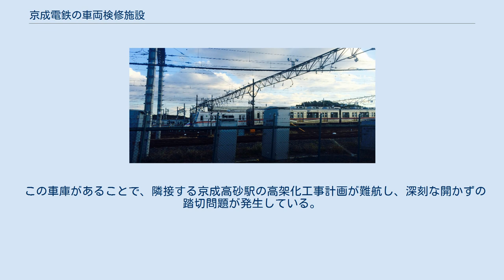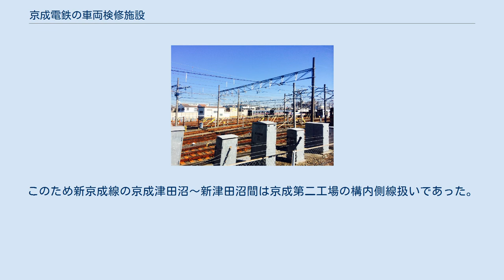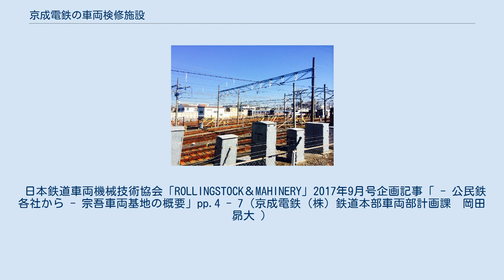京成電鉄の車両検修施設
京成電鉄の車両検修施設（けいせいでんてつのしゃりょうけんしゅうしせつ）としては、宗吾車両基地（宗吾工場・検車区、宗吾参道駅）、高砂車庫（京成高砂駅）、津田沼車庫（京成津田沼駅）がある。
 この他に、青砥・東中山・京成津田沼・千葉中央・京成大和田・京成臼井・大森台・学園前の各駅に引き上げ線がある。
また京成船橋駅には保線区がある。
 宗吾車両基地 宗吾は重要部検査および全般検査を行う宗吾工場と、状態・機能検査（月検査）と列車検査を行う検車区の2つの組織で構成されている。
 宗吾工場は「検査職場」、「艤装職場」、「台車職場」、「電機職場」の4部門から構成されている。
検査車両の清掃や検査機器の一部は京成車両工業など協力会社に委託している。
 検車区は列車の出入庫と列車検査、営業線対応を行う「仕業検査職場」、状態・機能検査（90日以内に行う月検査）を行う「仕立検査職場」、臨時業務に対応する「随修職場」の3部門から構成されている。
 検車区は宗吾車庫内に仕業検査職場、仕立検査職場、随修職場を有し、高砂・津田沼車庫では仕業検査職場を有している。
かつては高砂車庫・津田沼車庫を管掌する高砂検車区と宗吾検車区が分かれていたが、2017年（平成29年）4月1日付で組織統合され、組織上は1つの検車区となっている（「検車区」の下部組織に高砂仕業検査職場、宗吾仕業検査職場、仕立検査職場、随修職場がある）。
 北総鉄道、舞浜リゾートラインの車両の検査もここで行っている。
夜間は自社車両のほかに都営地下鉄浅草線の5300形・5500形1本が留置される。
また、旧型車両も展示されている。
 京成電鉄の車両は全車両宗吾車両基地の所属。
 高砂車庫 高砂は都心に近い拠点として車両の留置と列車検査を主体としている。
金町線の4両編成車はここを拠点としている。
留置能力は約192両で、夜間は自社車両のほか京急の車両1本が留置される。
1963年より1968年まで敷地内の一部に東京都交通局高砂検修場が置かれていたが、その境界は防火壁で厳密に分けられていた。
 この車庫があることで、隣接する京成高砂駅の高架化工事計画が難航し、深刻な開かずの踏切問題が発生している。
 現在は主に千葉線に運用される通勤車が留置される。
留置能力は44両。
原則として8両編成は入庫しない。
 以前は京成津田沼駅に隣接して第一工場を、新津田沼駅裏（現・イオンモール津田沼）に第二工場を、それぞれ構えていた。
このため新京成線の京成津田沼〜新津田沼間は京成第二工場の構内側線扱いであった。
 ^ a b c d e f g h i j k l m n o 日本鉄道車両機械技術協会「ROLLINGSTOCK＆MAHINERY」2017年9月号企画記事「 - 公民鉄各社から - 宗吾車両基地の概要」pp.4 - 7 ^ 日本鉄道車両機械技術協会「ROLLINGSTOCK＆MAHINERY」2017年9月号企画記事「 - 公民鉄各社から - 宗吾車両基地の概要」pp. 6 「主な検修設備」 ^ a b 日本鉄道車両機械技術協会「ROLLINGSTOCK＆MAHINERY」2017年9月号企画記事「 - 公民鉄各社から - 宗吾車両基地の概要」pp. 6 - 7「成田スカイアクセス線関係」 ^ a b c d e f 日本鉄道車両機械技術協会「ROLLINGSTOCK＆MAHINERY」2017年9月号企画記事「 - 公民鉄各社から - 宗吾車両基地の概要」pp. 4 -5「宗吾車両基地の沿革」 ^ 詳細は京成高砂駅の記事を参照されたい。
 日本鉄道車両機械技術協会「ROLLINGSTOCK＆MAHINERY」2017年9月号企画記事「 - 公民鉄各社から - 宗吾車両基地の概要」pp.4 - 7（京成電鉄（株）鉄道本部車両部計画課　岡田昴大 ）